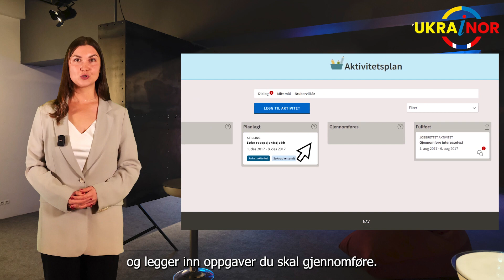NAV Aktivitetsplan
Ви маєте право отримати план діяльності після реєстрації в NAV. У плані діяльності ви та ваш керівник маєте огляд дій, які ви виконуєте, щоб отримати роботу чи іншу діяльність.
Du har rett til å få en aktivitetsplan når du har registrert deg hos NAV. I aktivitetsplanen har du og veilederen din oversikt over aktiviteter du gjør for å komme i jobb eller annen aktivitet.